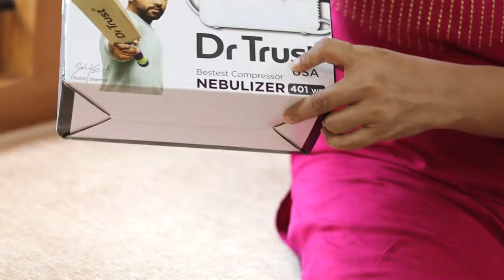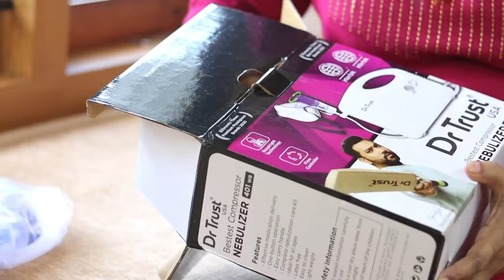NEBULIZER - HOW To USE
Facebook - Mothers Channel by Priya
FOOD FORK
Travel Pouch Bags
Girls Sandal
Dora Tshirt
Baby Girl Dress - Strawberry
Fleece Blanket
Shower Silicone Scrub
BABY ROCKER
CORN STRIPPER
Luvlap High Chair
SUPERBOTTOMS UNO
INSERT COMBO
DIAPER COMBO
SUPERBOTTOMS ALL
Padded Underwear
Mylo Essential
FEEDING SET
Luvlap Spoon
Drum Toy
Brush & Comb Set
Bamboo Set
Fruit Feeder
VASU POWDER
CHICCO TEETHER
Luvlap Teether